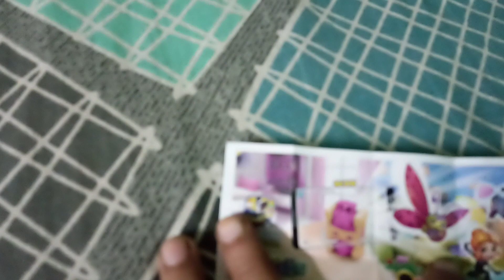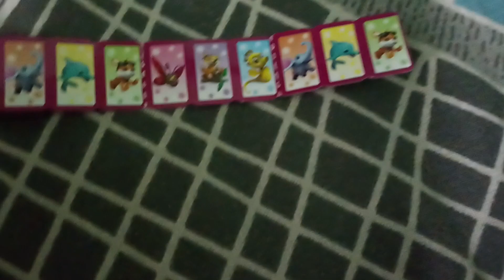Happy new year এ তাহাসান এর সব থেকে প্রিয় গিফট দিলাম 🥰🥰tahasan